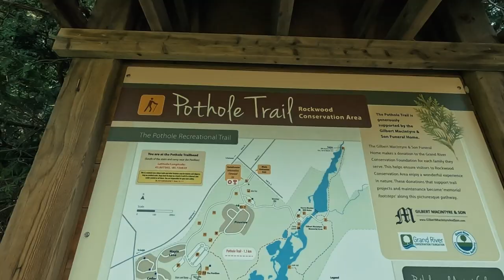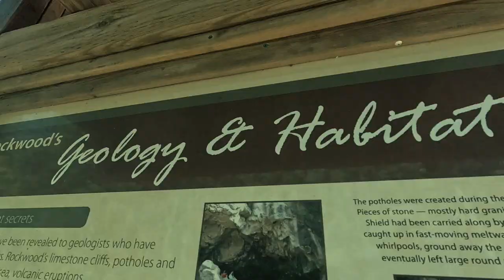The amazing Rockwood Conservation Area in Guelph, Ontario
If you really want to have fun and take advantage of the benefits of camping, picnic, hiking, kayaking, running , swimming and BBQ then Rockwood Conservation Area is there for you . This might be one of my favorites parks in Ontario. You can do every single activity here and it is not very expensive.